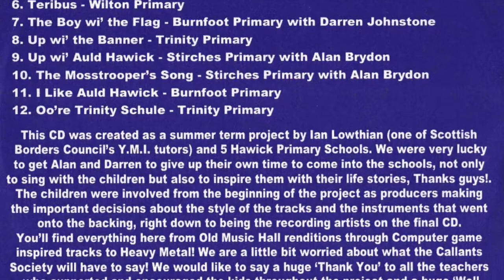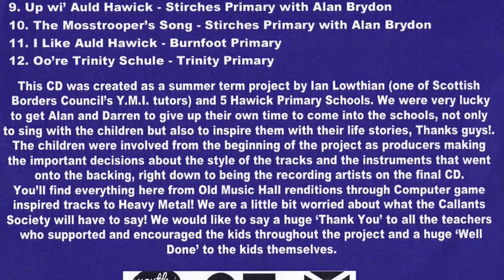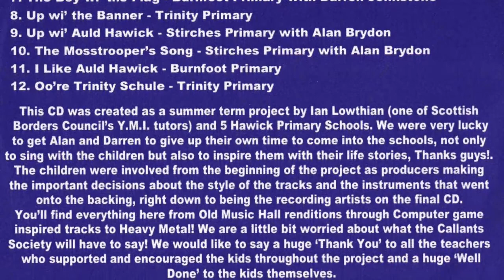Up wi' the banner - Trinity Primary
As you can see from the video, this is one track from a whole CD of Hawick Common Riding Songs. This was an epic project, funded by the 'Youth Music Initiative' in which the kids had free rein over the production, so some tracks have ended up Pop Songs or even Heavy Metal numbers!!! - This one sounds like its come from Super Mario.
I blame the kids.